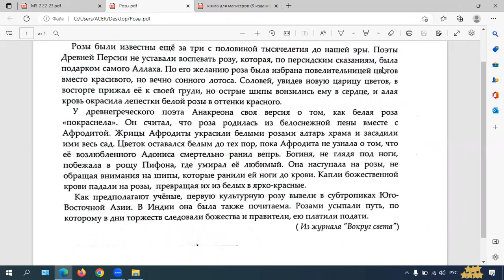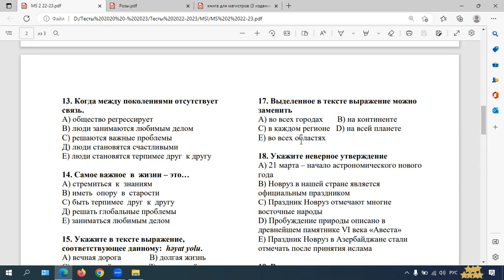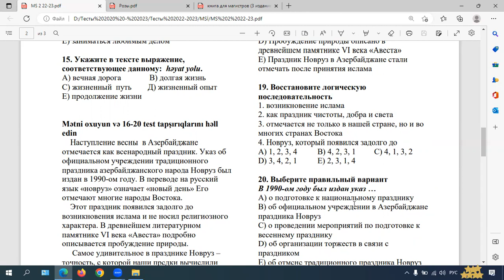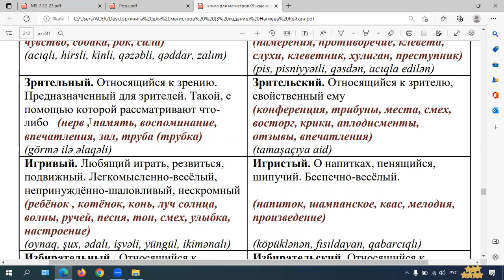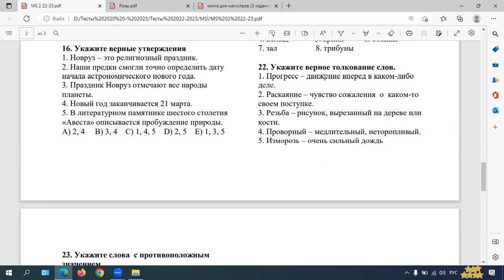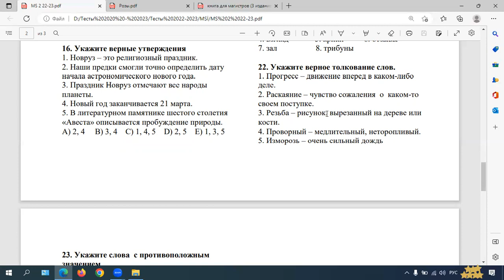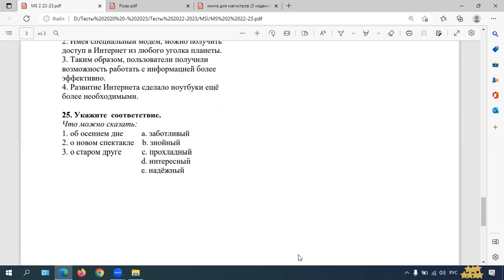Mövzu Sınaq İmtahanı 2, Rus dili suallarının video-izahı